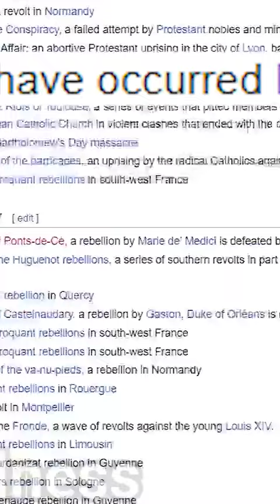Another French Revolution